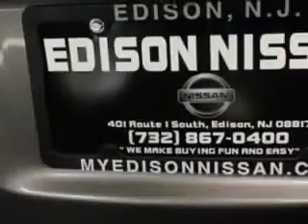2011 Nissan Rogue Edison Nissan Edison, NJ 08817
Nissan Rogue Imagine driving this Platinum Graphite Nissan Rogue Crossover AWD, equipped with a 4 Cylinder engine and a cvt transmission.
MILES: 21,875
VIN:JN8AS5MV7BW689699

Edison Nissan
401 Route 1 South
Edison, New Jersey 08817